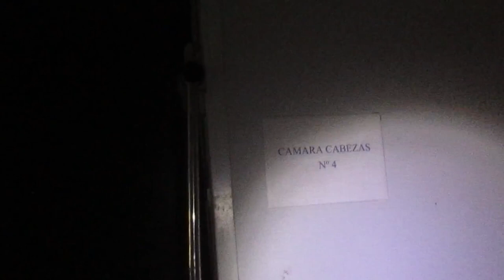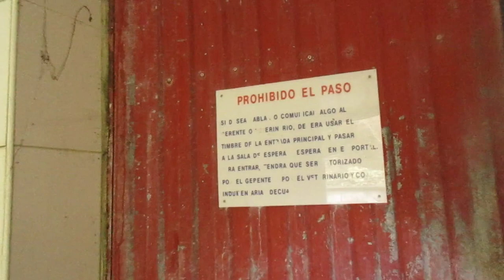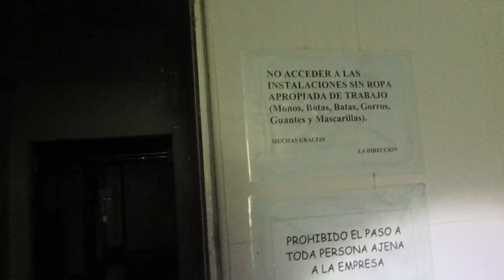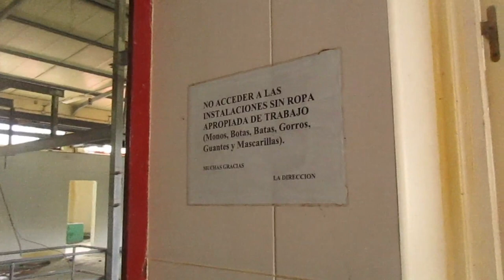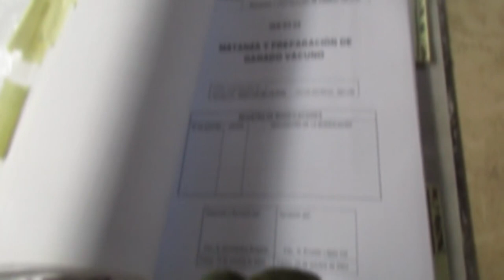Exploro matadero abandonado en el bosque❌ da pena y miedo 😱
Estamos acostumbrados a ver la carne en bandejas o a la parrilla, pero  detrás hay un oficio desagradable del que pocos estarían dispuestos a trabajar y hasta algunos acaban con secuelas psicológicas.